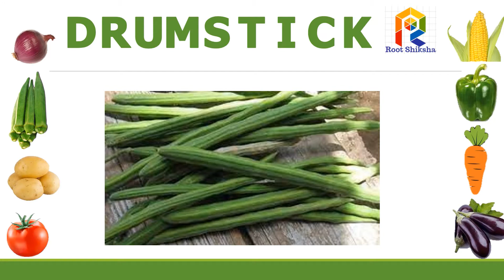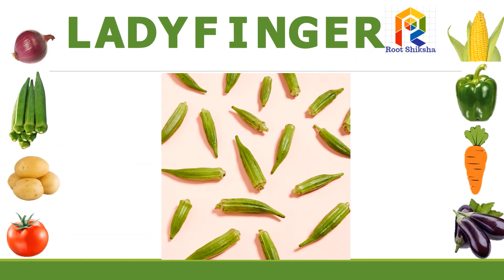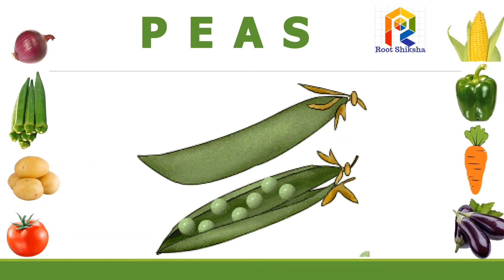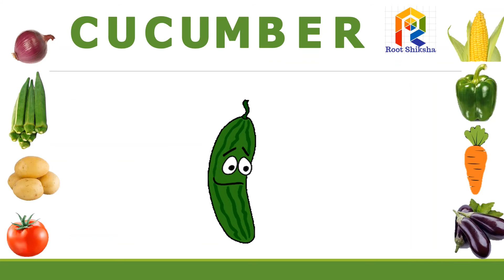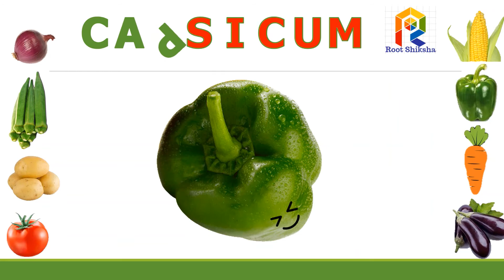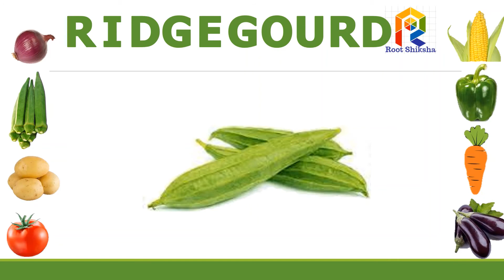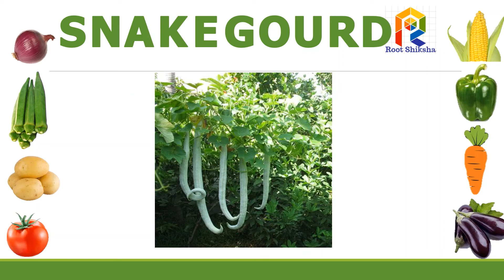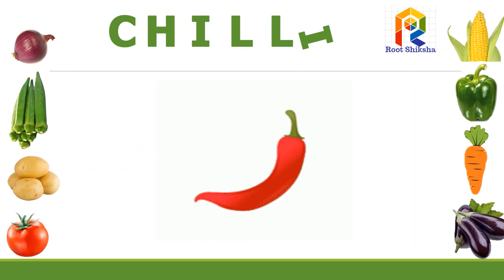Vegetable names | Learn vegetable names